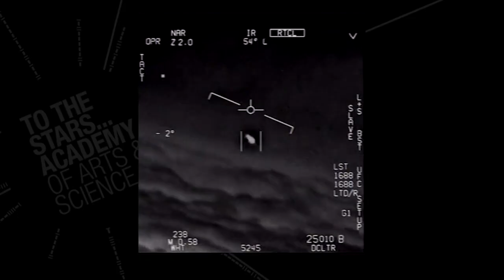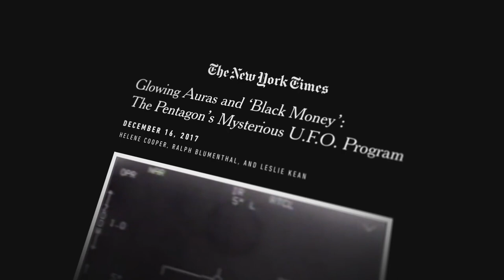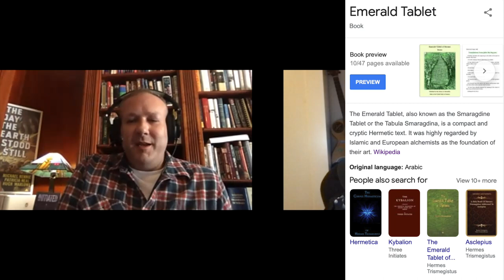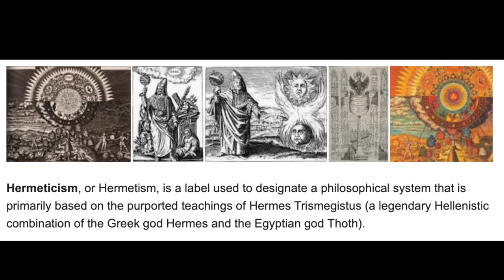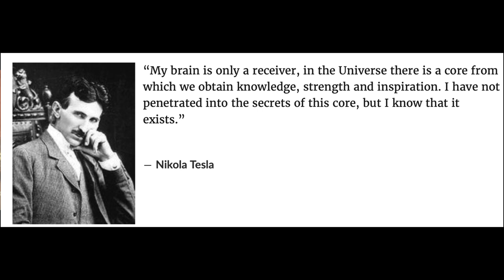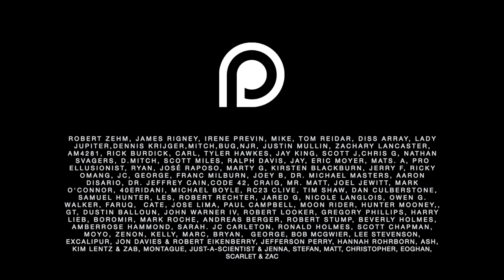#28 Matthew Roberts - UFOs, Consciousness & Initiations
In 2015, Matthew Roberts was a US Naval service member stationed onboard the USS Theodore Roosevelt. The events that transpired during their 2015 workup cycle brought us the first-ever declassified footage of unidentified aerial phenomenon (UAP)and the New York Times article titled: “Glowing Auras and ‘Black Money’: The Pentagon’s Mysterious U.F.O. Program.” Subsequently, he transferred to the Office of Naval Intelligence in Washington D.C. where he began to have frequent, and often intense, personal experiences with the phenomenon. He discovered through a long, painful, and terrifying journey that the truth of the phenomenon has deep and profound implications for the future of the human race. It may seem like a bold statement but the ultimate universal truth that underlies the phenomenon is captured in the simple yet eloquent words of Mark Twain, “The two most important days in your life are the day you are born, and the day you find out why.” (excerpt from Matthews Book, 'Initiated')

New York Times Articles

Integrating Information in the Brain’s EM Field: The Cemi-Field Theory of Consciousness

AATIP LIST OF STUDIES (ADVANCED AEROSPACE THREAT IDENTIFICATION PROGRAM)

Incommensurability, Orthodoxy & The Physics High-Strangeness: A 6-Layer Model of Anomalous Phenomena (Eric Davis & Jacques Vallee)

Project for a New American Century: Rebuilding Americas Defences

Space.com | Scientists call for serious study of 'Unidentified Aerial Phenomena'